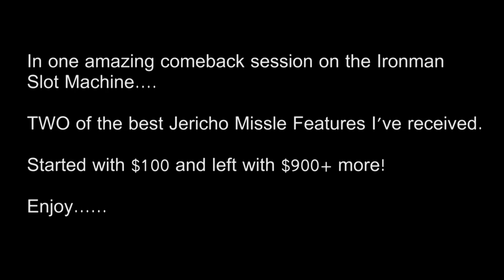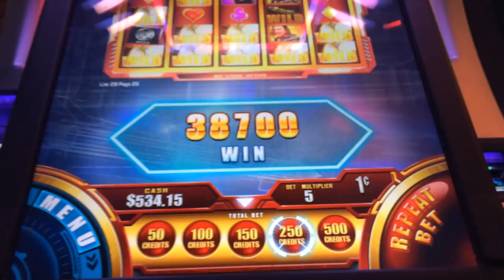Iron Man Slot Machine Bonus Big Wins Jericho Missile Feature Wilds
Lucky timing to choose the Iron man Slot Machine! Was one of those nights where every machine was against me! Low rolling, max betting...it didn't matter. Sat down on the Iron man Slot Machine for some entertainment and boy was I surprised! In a matter of 20 minutes on the machine, it spits out multiple character bonuses and these two beautiful Jericho Missile Bonuses! Outcome, walked off with nearly a $1000!! Enjoy!

Slot Machine: Ironman Slot Machine by WMS
Denom: 1c penny